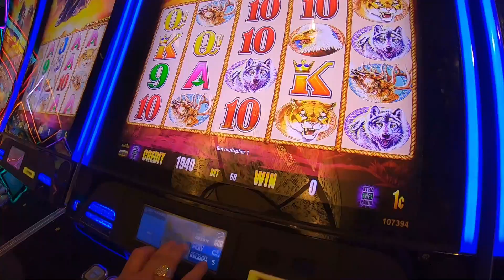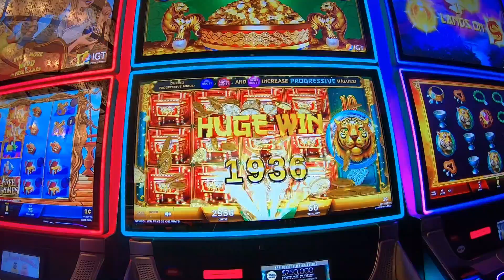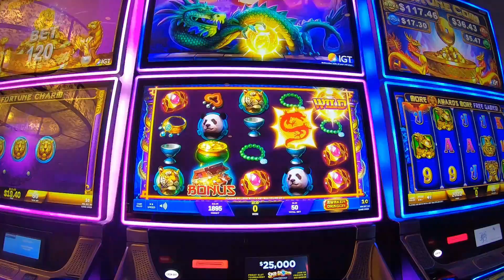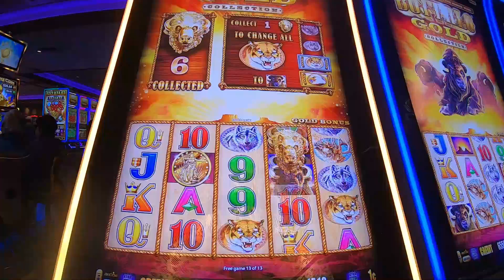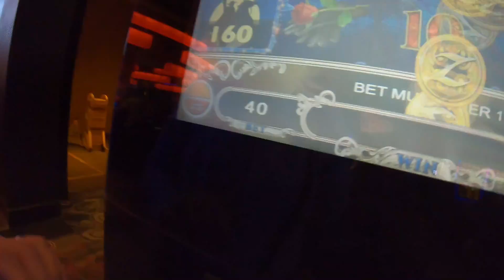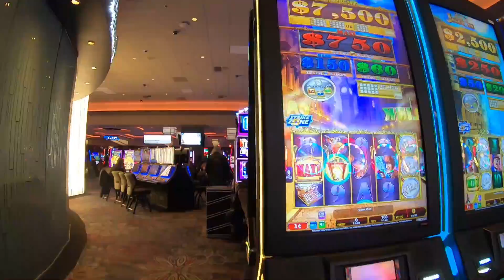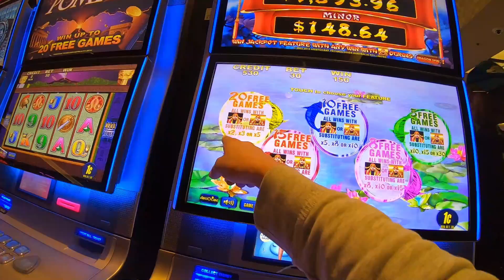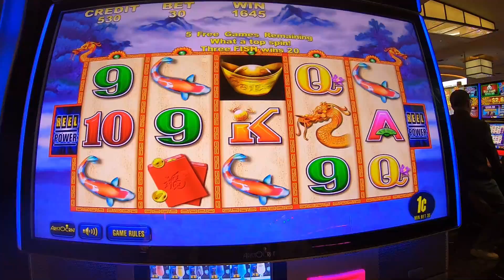San Manuel Casino 🤑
Hello And Welcome Back To Another Episode
Hola Y Bienvenidos al Canal

🎵 Track Info:

Title: No? Yeah! by LiQWYD